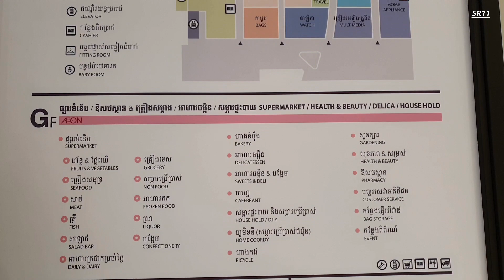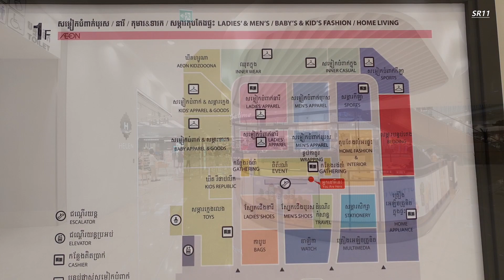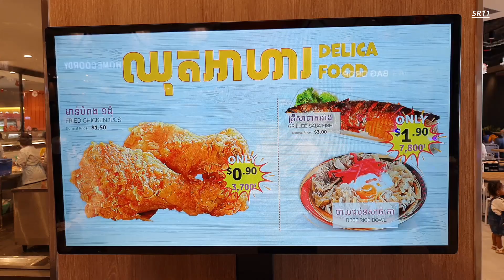ចំណុចលេចធ្លោផ្សារ Aeon 3 ក្រុងភ្នំពេញ - Aeon Mall Mean Chey, Phnom Penh, Cambodia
មកដឹងពីចំណុចលេចធ្លោរបស់ផ្សារទំនើបAEON 3 ខុសពីAEON 1 និង AEON 2 ត្រង់ណាខ្លះ?